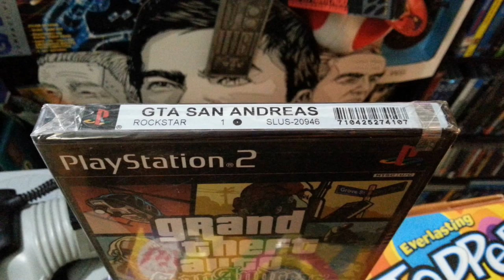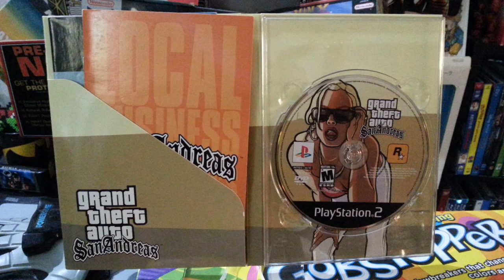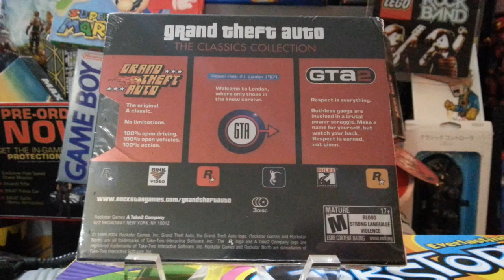I Got Mail EP. 110 Insane Johnathan Vazquez Package - Okchief420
Johnathan Vazquez sends me an insane Christmas package! He sent 2 mystery packages, this is the 1st of 2. I filmed this on Christmas day!
novels!